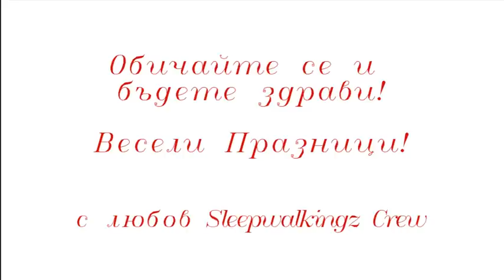Sleepwalkingz at Koledaria '09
Merry Christmas!

with Love Sleepwalkingz Crew!